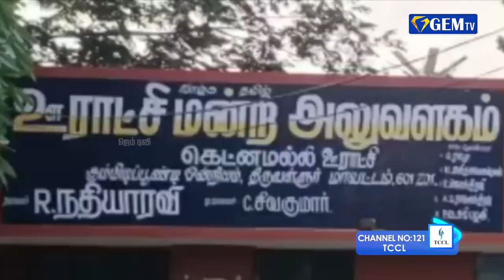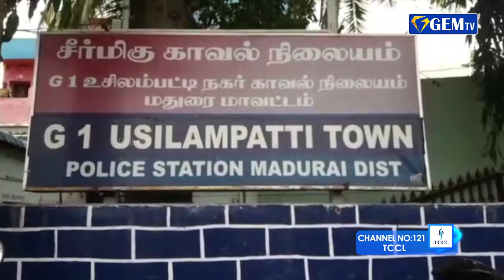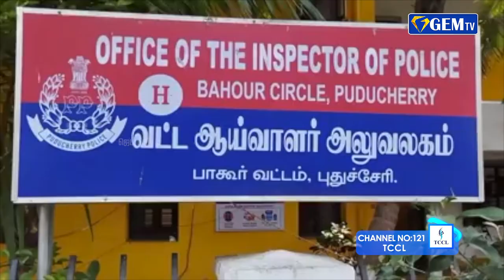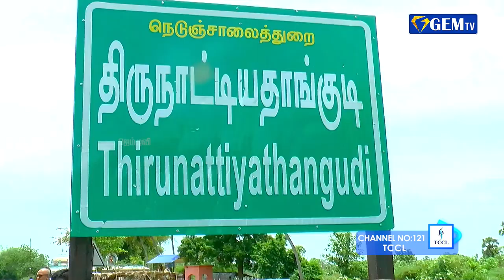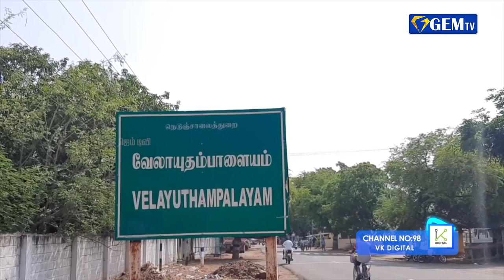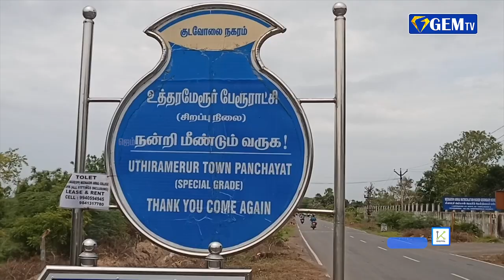தமிழக விளையாட்டு வீரர்களுக்காக ஒலிம்பிக் தங்க வேட்டை .. முதலமைச்சர் மு.க.ஸ்டாலின் அறிவிப்பு..!!